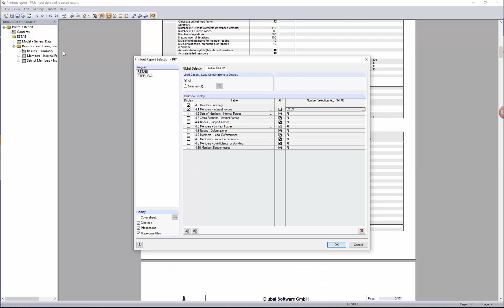[EN] FAQ 002528 | Onde posso encontrar os esforços internos em determinados nós no relatório de i...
Pergunta:
Onde posso encontrar os esforços internos em determinados nós no relatório de impressão?

Resposta:
A forma mais fácil de encontrar os esforços internos destes nós é imprimir os gráficos das barras no relatório de impressão.

Se esta solução não for possível, também pode encontrar os valores na tabela de resultados 4.1 no relatório de impressão. Dado que apenas são ativados os valores extremos por defeito, ainda é necessário ativar os valores nos nós da seleção.

Geralmente, não é sensato incluir os esforços internos de todas as barras no relatório de impressão. Portanto, só deve selecionar as barras que são relevantes para si.